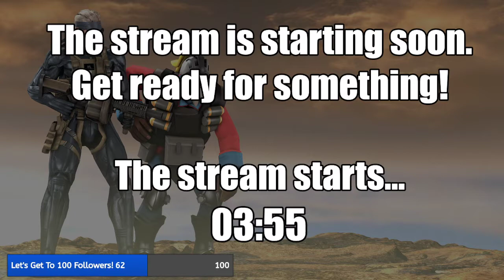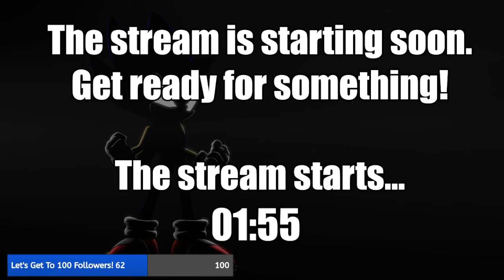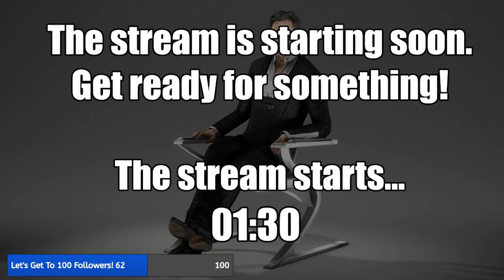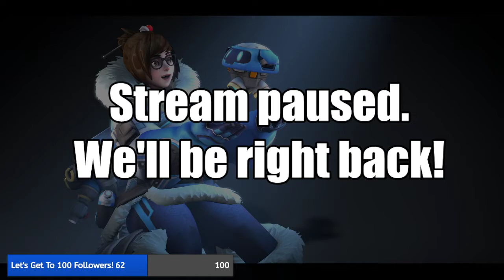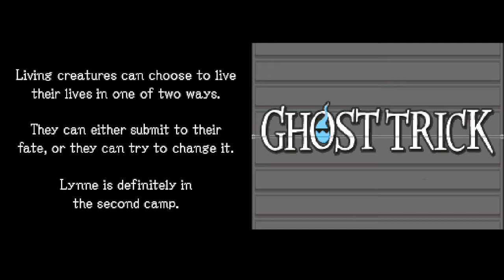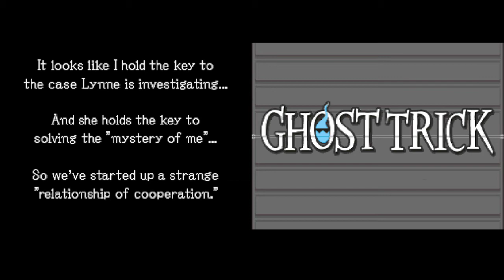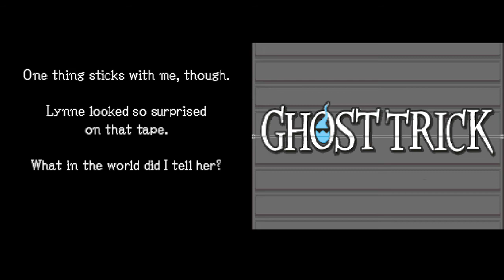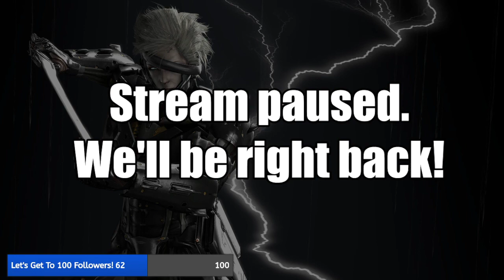Ghost Trick: Phantom Detective Part 3: Not 5 minutes and someone is dead again.